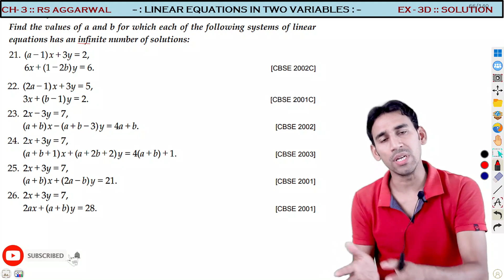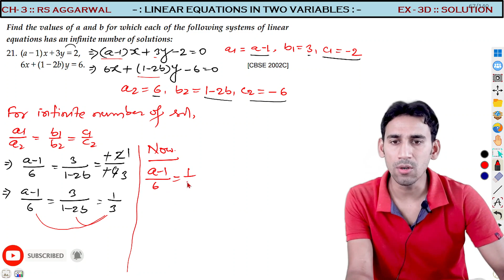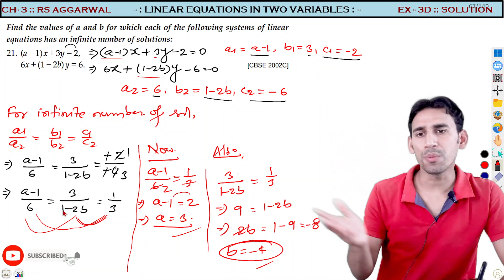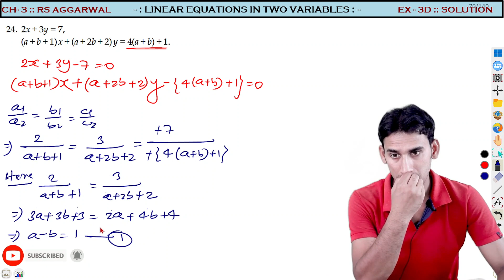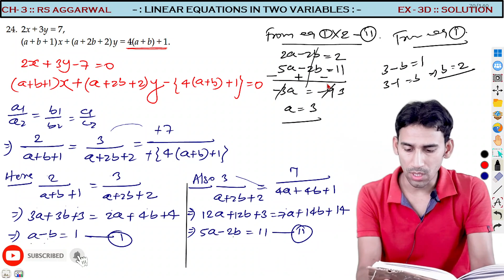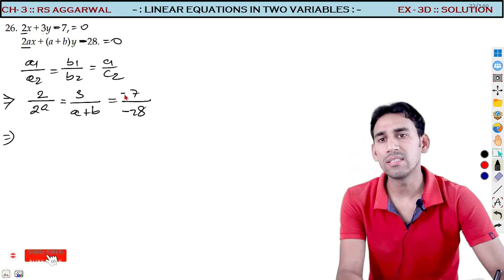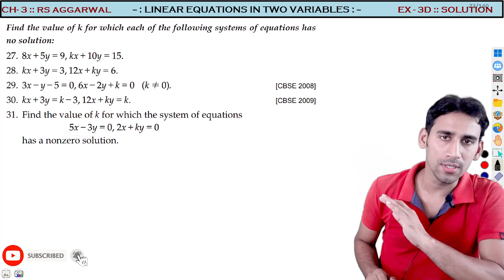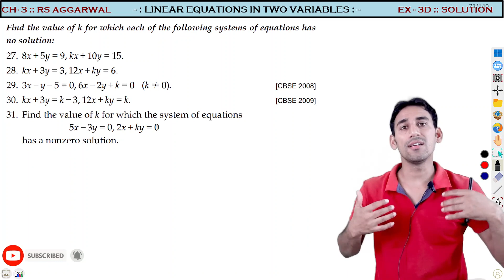Class-10 Rs Aggarwal | Ex-3D Q. 21- 26 Solution | Linear Equations In Two Variables By Ujjwal Jha